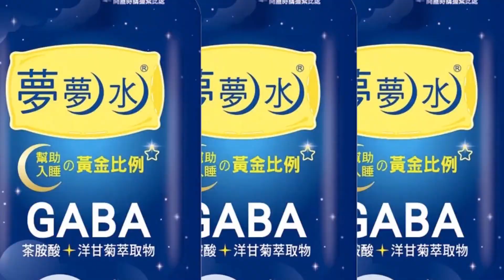【專家來開講】日韓產業鏈跟著美國跑? "圍堵中國"弊大於利! 雅萬高鐵成了一帶一路新標誌！ 介文汲:菲律賓經濟藍圖也正向中國招手！ 20220726@頭條開講HeadlinesTalk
#請鎖定《頭條開講》YouTube頻道/每週一至週五20:00-22:00